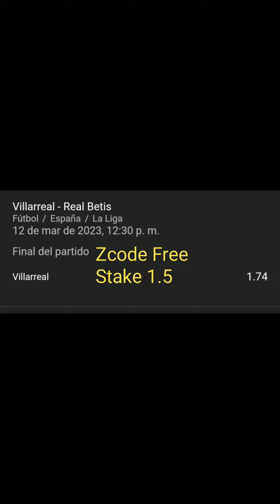Pronósticos Deportivos para hoy DOMINGO 12 de marzo 2023